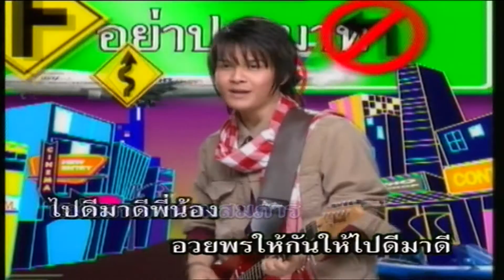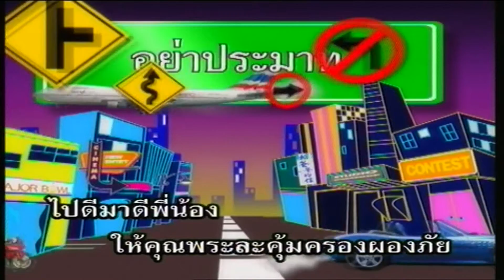ไปดีมาดี - ไอดิน อภินันท์ [KARAOKE OFFICIAL]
เพลง : ไปดีมาดี
ศิลปิน : ไอดิน อภินันท์
คำร้อง/ทำนอง : สถาพร แก้วสุโพธิ์
เรียบเรียงดนตรี : นำชัย อ้นทิม